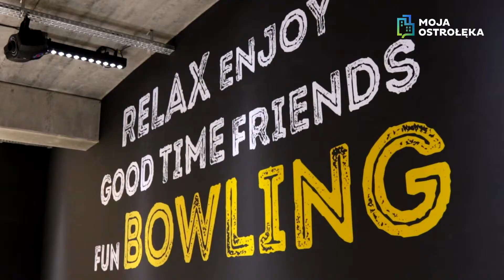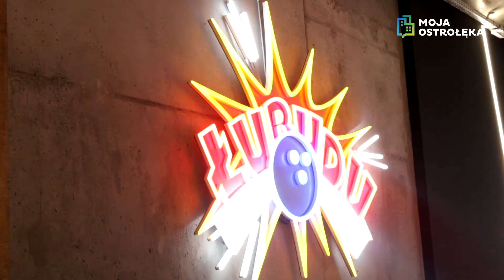Mecz miasta w bowlingu: Ostrołęka kontra Ostrów Mazowiecka